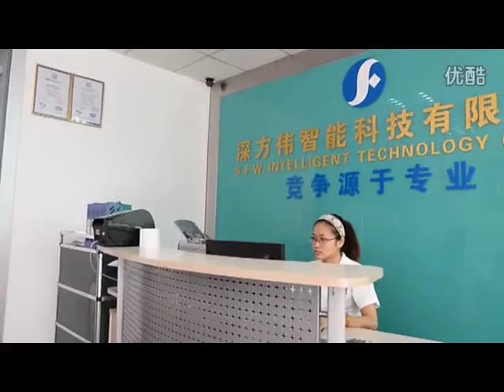SFW Intelligent Technology Co., Ltd - RFID/HF/Irregular Card/Dual Interface/Combi Card/UHF/LF Inlay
Dongguan SFW Intelligent Technology Co., Ltd. is an international large-scale smart card manufacturer and smart card solution providers with large scale. The company has more than 8,000 square meters of single-family plants, more than 100 sets of automated production equipment and testing equipment, more than 200 employees . Specialize in : 125KHz LF inlay, 13.56MHz HF inlay, 915MHz UHF inlay, Dual interface inlay, kinds of customized inlay and custom Crystal Epoxy card . And supporting a variety of standardized and personalized card production equipment and consumables supplying. In 2014, The inlay output of SFW exceeds 300 million , epoxy finished card 18 million , which is one of the largest inlay and Crystal Epoxy card manufacturers.